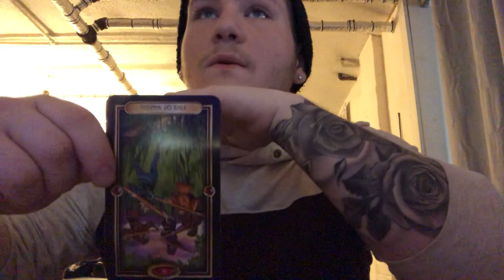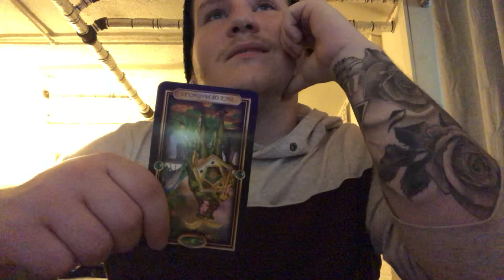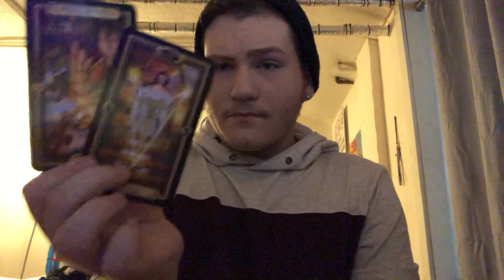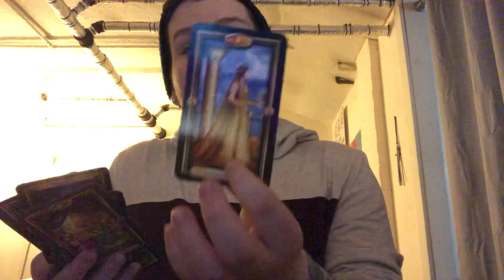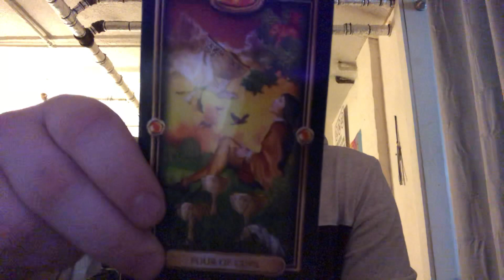CAPRICORN - IT WILL GET WORSE TO GET BETTER! (555) 🙏🏼 JUNE MIDMONTH LOVE TAROT READING!